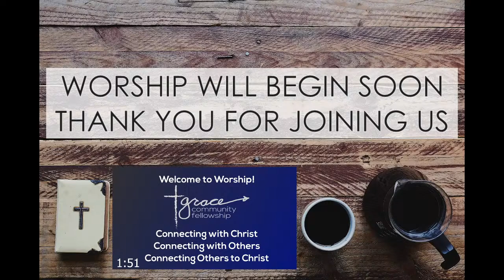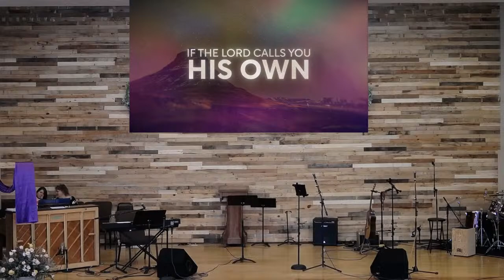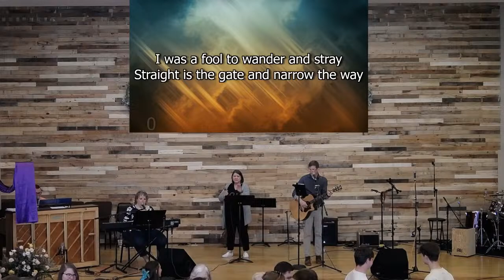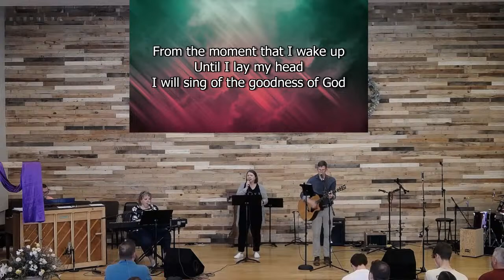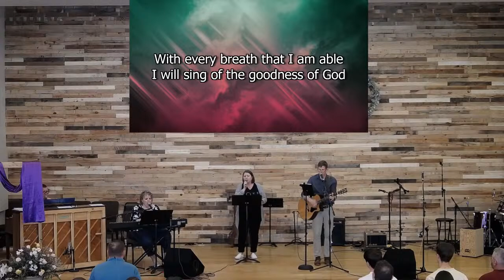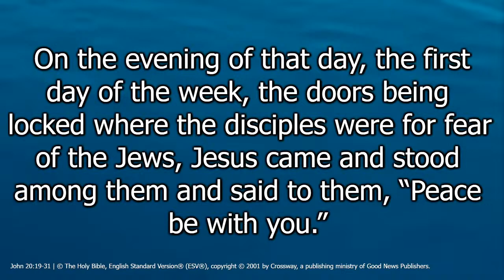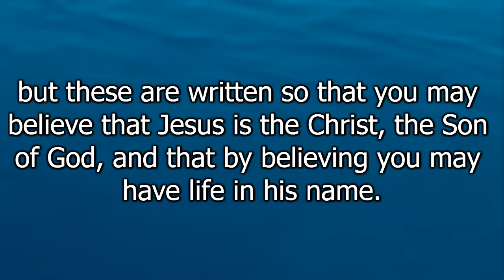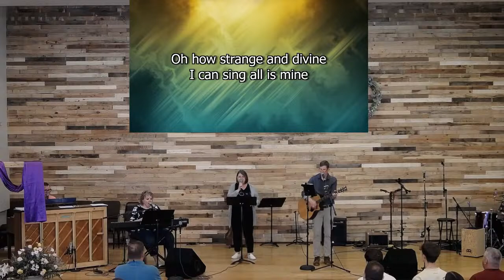He is Risen - Peace Be With You | Drew Reding | Grace Community Fellowship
John 20:19-31
Grace Community Fellowship does not claim any music or videos as their own.